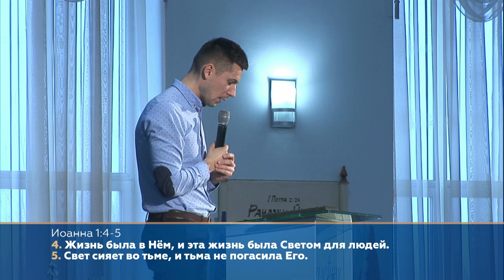Сила пророчого Слова | пастор Олександр Савочка | 28.11.2021